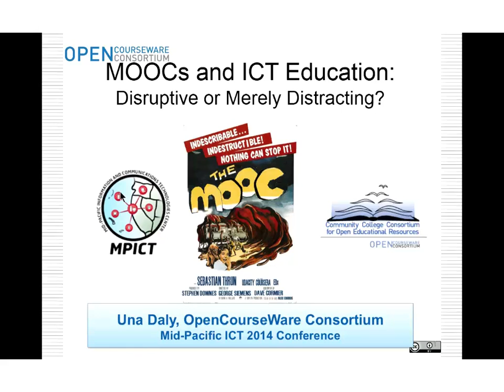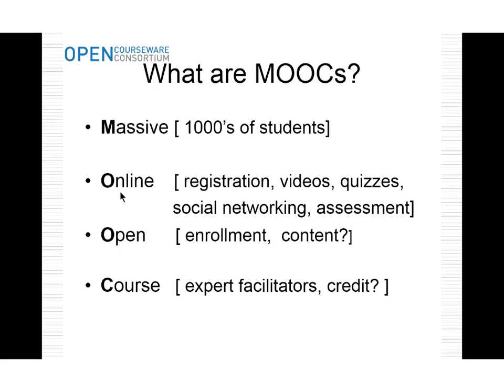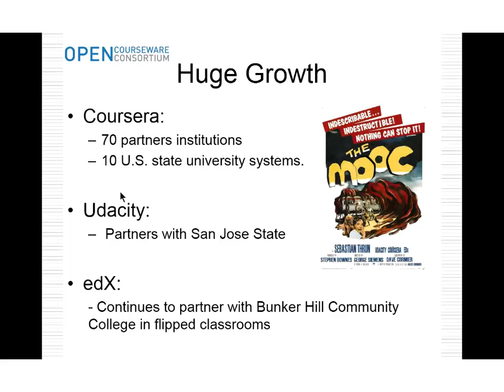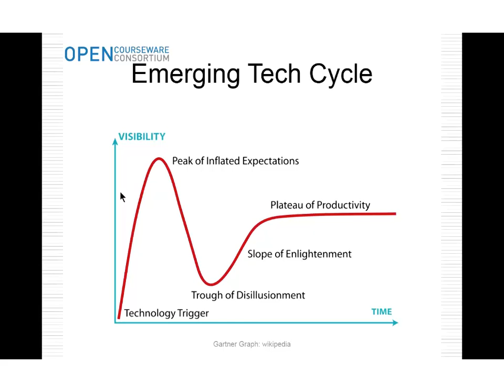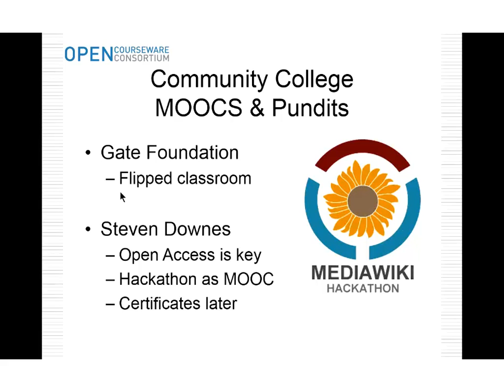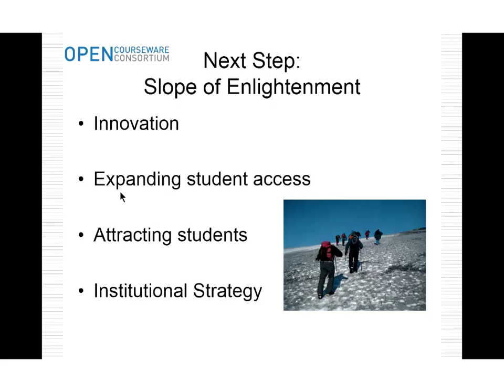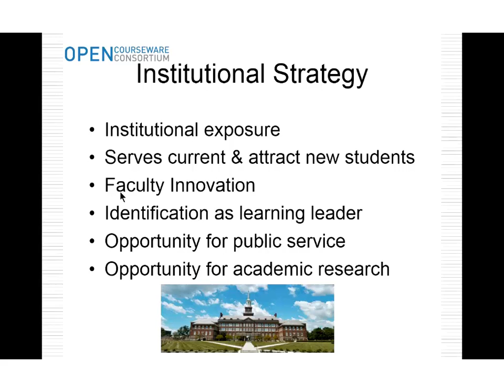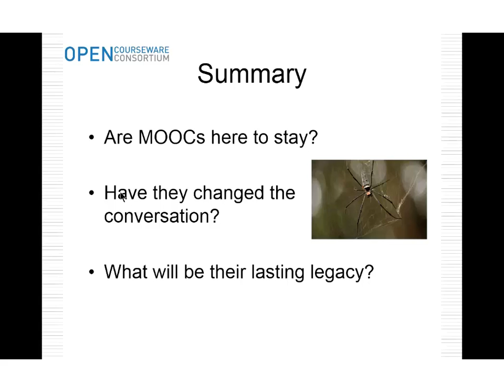MPICT MOOCs and ICT Education Disruptive or Merely Distracting 01 07 2014